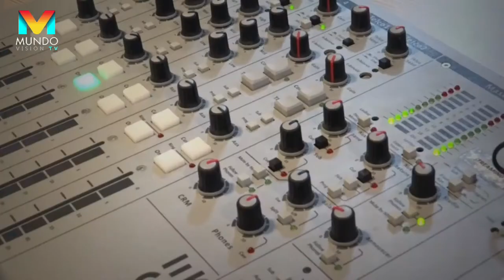Daniel Garcia - Supermercado Vivo Más invitado en Que Buena 92.1fm